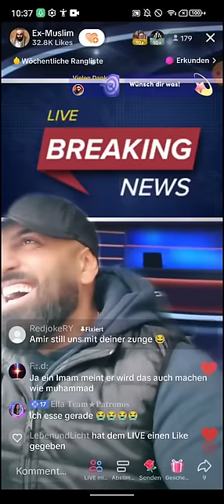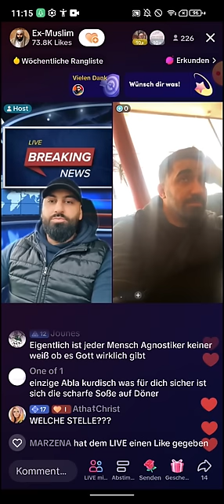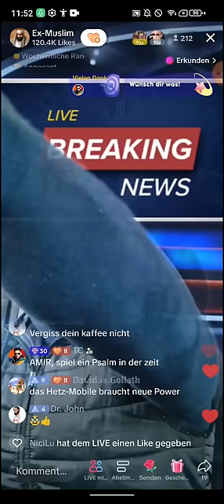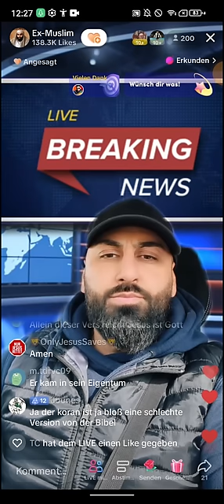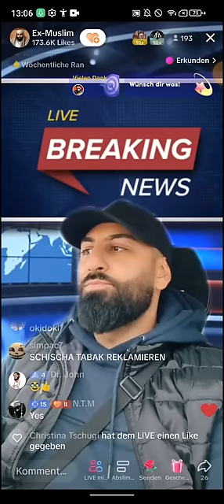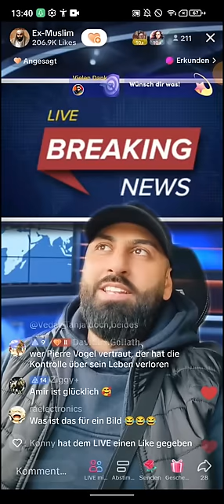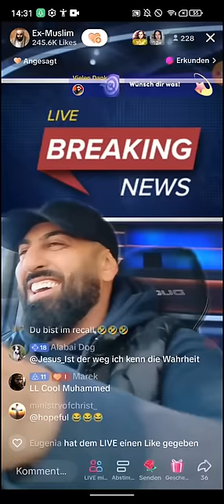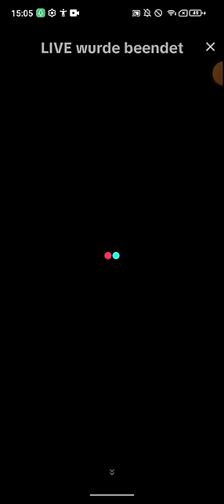DR GROßMUFTI ABU AMIR 💗 JESUS | 07.11 | Ein wundervoller Prophet | Hund 🐶 ASMR